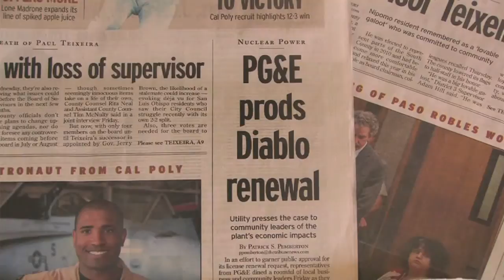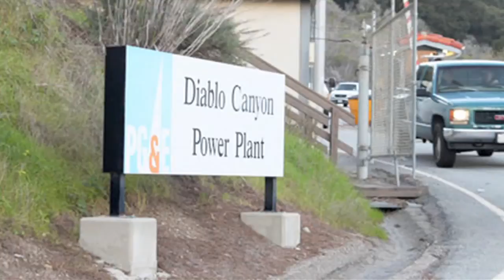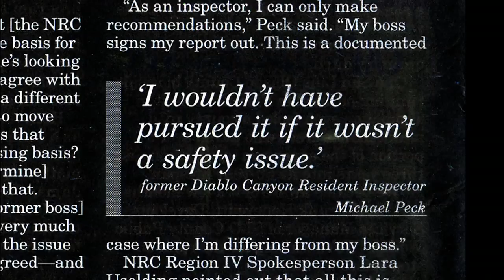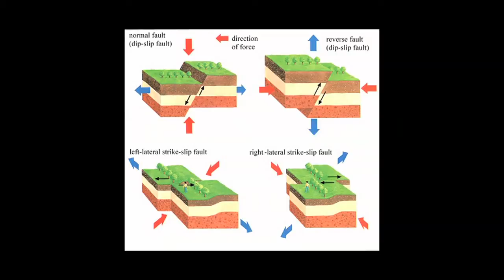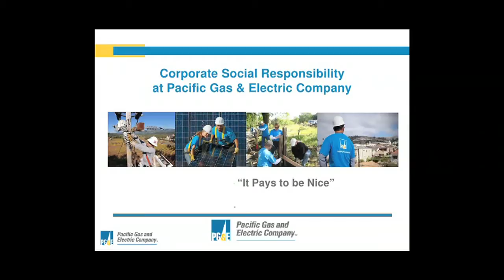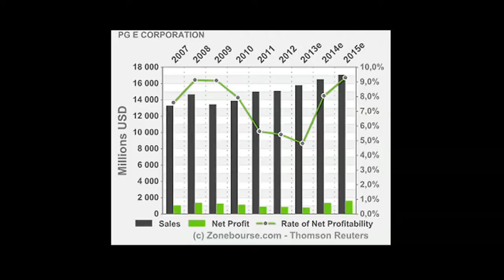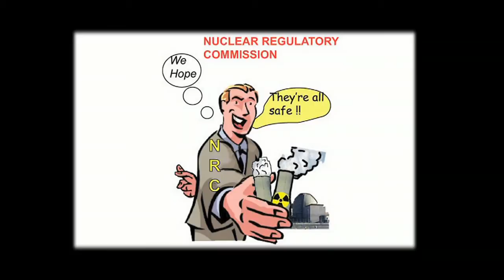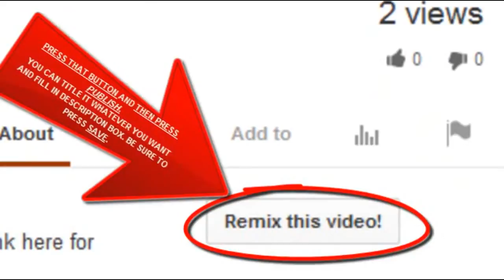Danger at Diablo Canyon ~ Last California Nuclear Plant Standing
Sitting on top of SEVERAL FAULT LINES.  Holding Tons of nuclear fuel waste with no place to put the waste.
Mothers for Peace Spokeswoman Linda Seeley explains the many risks posed to California by the continued operation of PG&E's aged two-unit Diablo Canyon nuclear plant near San Luis Obispo, and why, like San Onofre was recently, it should be shutdown permanently - NOW.
This is another in the 'Preview Interview' series from the forthcoming EON documentary SHUTDOWN: The Case of San Onofre - "The Nuclear Free California Movement Rides Again."
The facility operated with some emergency systems disabled for nearly 18 months! Independent journalist Leuren Moret, a trained geophysicist who authored a 2004 Japan Times article predicting that an earthquake would lead to nuclear disaster in Japan, said it's "crazy" to allow Diablo Canyon to continue operating in the seismically active region, which is at the edge of the same tectonic plate that caused the Japan earthquake.
2011~Concerns about the seismic safety at the nuclear power plant were raised during a hearing of the California Legislature's Utilities and Commerce Committee. They were also raised in a letter sent to nuclear regulators by the state's U.S. senators.

"Roughly 424,000 live within 50 miles of the Diablo Canyon and 7.4 million live within 50 miles of the San Onofre Nuclear Generating Station," senators Barbara Boxer and Dianne Feinstein wrote in the letter to the U.S. Nuclear Regulatory Commission.

Could a Fukushima-style disaster happen at one of California's nuclear power plants? The Diablo Canyon nuclear plant is near two California fault lines, and at least one critic, a Republican state senator, is questioning whether the utility that owns the plant, PG&E, is doing all it needs to to ensure that it can safely withstand the kind of earthquake some seismologists believe is possible. Need to Know airs Fridays on PBS. Watch full-length episodes of Need to Know

Double fault: Nuclear safety at Diablo Canyon
On Wednesday, a special task force assigned by the Nuclear Regulatory Commission released its findings about the preparedness of American nuclear plants, the NRC's role and whether the agency should make additional improvements to its regulatory systems. The task force was formed in response to the Fukushima disaster in Japan. After four months of study, the group announced twelve recommendations including the call to strengthen oversight of plant safety. According to one California legislator, a place that might benefit from that suggestion is a small town in his district with a potentially big problem.

Rachel Maddow exposes the economics and safety record of the Diablo Canyon Nuclear Power Plant in California. March 22, 2011.

In these clip from the 1986 film "A Question of Power" (directed by David L. Brown) we see how PG&E and the Nuclear Regulatory Commission ignored earthquake dangers at the Diablo Canyon site, costing ratepayers billions of extra dollars. Help stop this from happening again.

Rochelle Becker of the Alliance for Nuclear Responsibility tells the Nuclear Regulatory Commission that they must wait for PG&E to complete new seismic studies at the Diablo Canyon Nuclear Plant required by California law before allowing the plant to relicensed for 20 additional years.

musical call to shut down Diablo Canyon Nuclear Plant & all those in earthquake-prone zones...song downloadable

April 8, 2011 LIVE TV show, about Diablo NUCLEAR Power Plant, first 14 minutes. Guest Guitarist Joelyn LUTZ, S.L.O. Mothers for Peace and realization the San Luis Obispo county is GROUND Zero, if a Fukushima Size quake and Tsunami hit Diablo, Nuclear Power Plant. Rally, April 16, 2011 at high Noon, to call for shutting down DIABLO